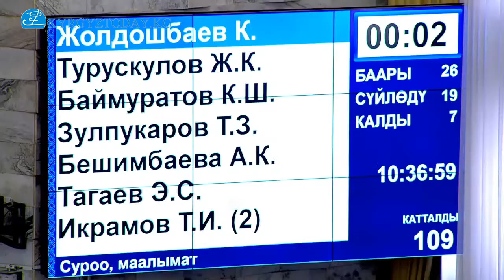К.Жолдошбаев: COVID-19 Ошто, Нарында көп чыгып жатат. Эмнеге Таласта жок? Ал жакта врачтар өзгөчөбү?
Бүгүн, 28-майда Жогорку Кеңештин жыйынында депутат Камчыбек Жолдошбаев базарлар, соода борборлору кайрадан жандангандан кийин эл медициналык кызматкерлердин койгон талаптарын аткарбай жатканын билдирди.

"Бүгүн өлкөдө коронавирустун 74 учуру катталыптыр. Анын ичинде Нарында, Ошто көп учурлар аныкталып жатат. Эмне үчүн Талас облусунда коронавирустун бир да учуру чыкпайт? Себеби губернатор баарын тартипке салган. Ысык-Көлдө 10 учур чыгыптыр. Алардын иштеп жаткан медициналык кызматкерлери өзгөчөбү? Жок, алар тыкан, жакшынакай иштеп жатышат. Нарынга коронавирусту Пакистандан, Индиядан, Москвадан келген 3 киши  жугузган, эми ошону токтото албай жатышат. Бүгүнкү күндө эл да, жардамга барган кызматкерлер да кыйналып жатат. Бишкекте жалпысынан 1,5 млн калкы бар, а Нарында болсо, 30 миң, 50 эсе аз. Кечээ 17 учур, бүгүн 14 учур каталганы кандай? Бул үчүн жакшылап иштеш керек" - деди Камчыбек Жолдошбаев.

Депутат коомчулукка кайрылып, медициналык бет каптарды, антисептиктерди колдонуп, дарыгерлердин айткан талаптарын аткарууга чакырды.

"Анткени, коронавирус билинбей келген оору экен. Ракетасы да, катюшасы да жок, элдин баарын оорутуп жатат. Мен коомчулукка кайрылып кетет элем. Бүгүнкү күндө ооруну жайылтпоого жардам бергиле" - деди эл өкүлү.